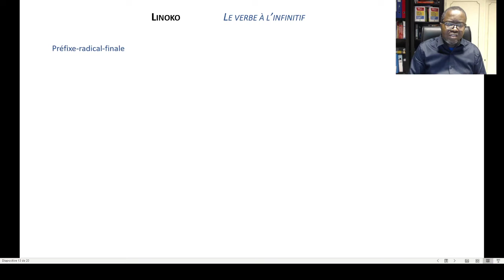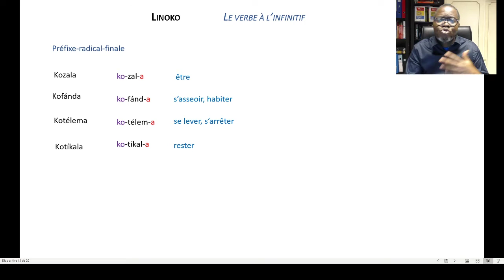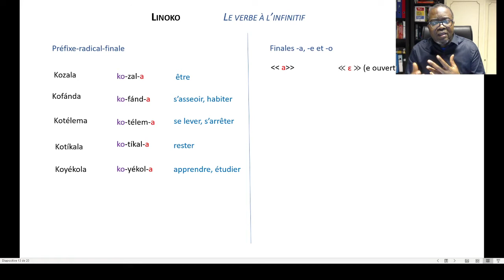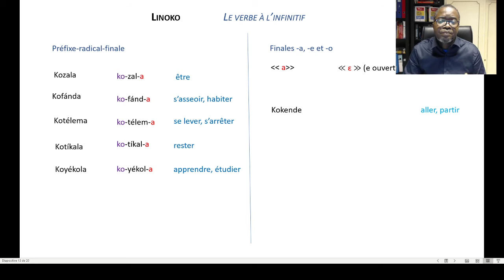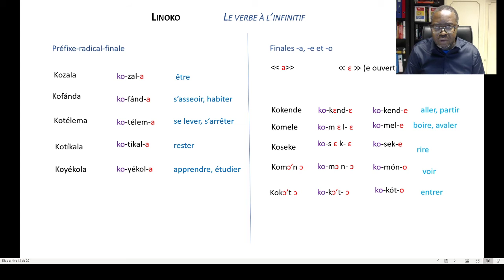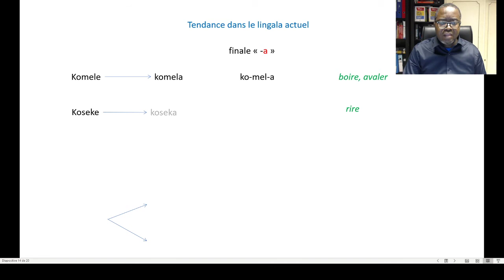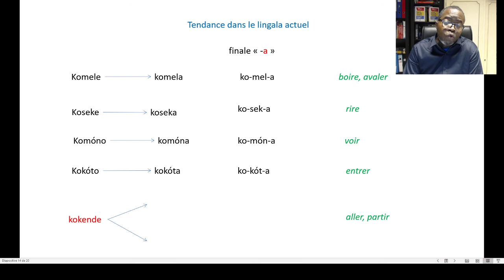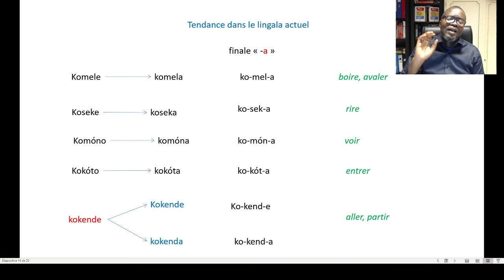Lingala 08 infinitif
Dans cette vidéo, j'explique la structure du verbe à l'infinitif.